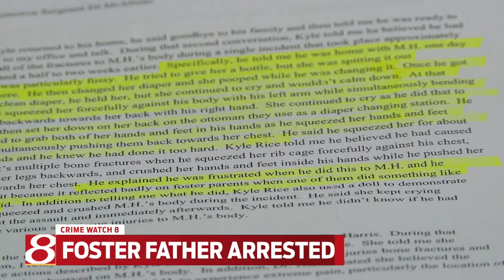Foster father arrested for baby neglect